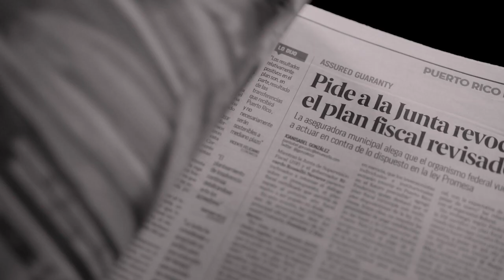El Nuevo Día - Sigue Preguntando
Un país que progresa, sigue preguntando.